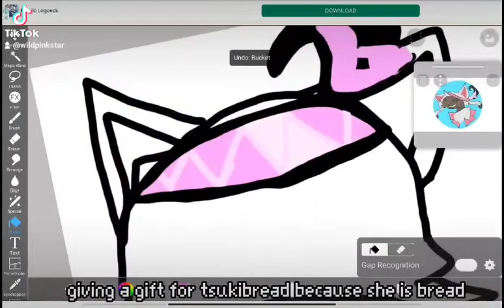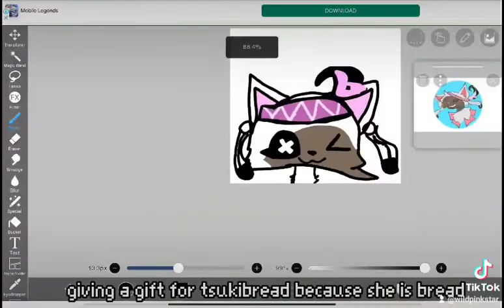gift for tsukibread!